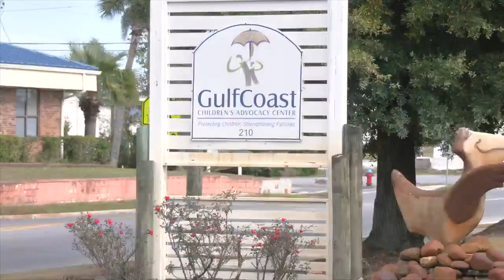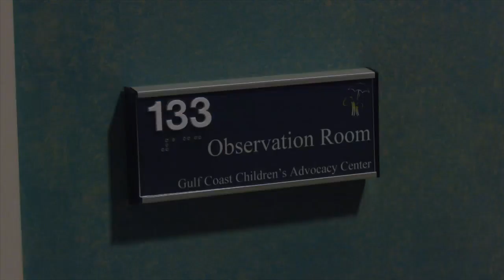Gulf Coast Children's Advocacy Center needs donations to keep facilities running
Bay County's Gulf Coast Children's Advocacy Center needs your help with donations.